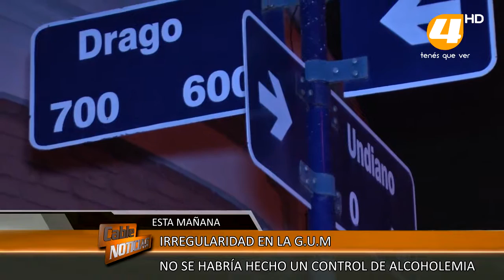IRREGULARIDAD EN UN OPERATIVO, NO SE LE HABRÍA REALIZADO EL TEST DE ALCHOLEMIA A UN INSPECTOR